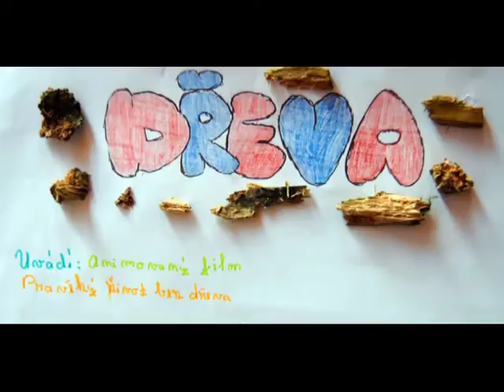animovaný film - Dřeva